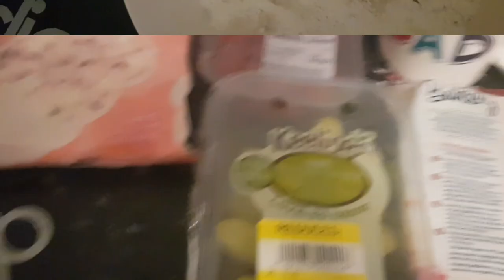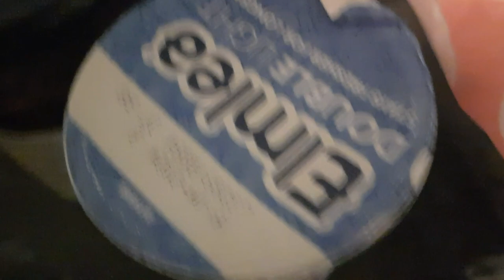Crepe-ing it Real in Blackpool!!! In My Kitchen!!! Cheap French Cuisine!!!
Join me in the 6th of my series of cheap cuisine from around the world,  just a quick episode this one, making delicious fresh crepes with fruit, preserve and cream at a cost of on £5!!!

If you enjoyed this little simple recipe please hit the old thumbs up, every click is appreciated!!!